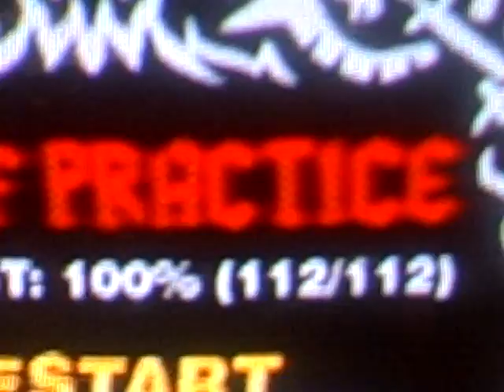Guitar hero ll: Woman - Bridge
FUN PART!

I had a black out a few days ago which 300,000 people lost power. And another might happen tonight, I don't know though.